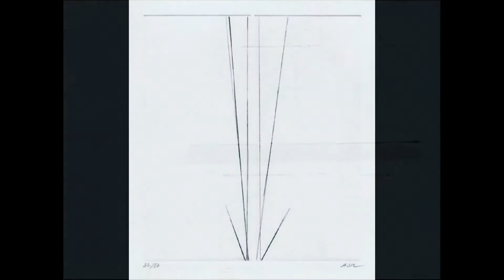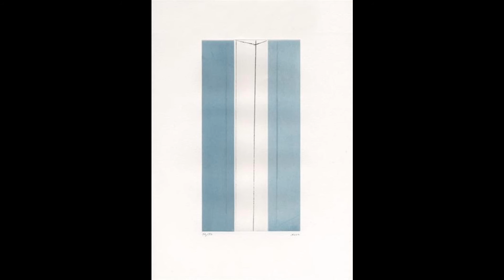Asse Genevieve 吉納．維夫奧絲 (1923) Lyrical Abstraction Minimalism French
Genevieve Bodin known as Genevieve Asse , born in Vannes le24 January 1923Is a painter and engraver French .
She is brought up by her grandmother cultivated in the manor of Bonnervo ( Gulf of Morbihan ). In 1931 , she visited the Colonial Exhibition which fascinates her. In 1932 , she settled in Paris where her mother, who works for Delalain , married Dr. Étienne Le Sourd.
Genevieve discovers Delaunay at the exhibition at the French Pavilion in 1937 . She then visits many museums in France , Belgium and Holland . She loves Chardin 's still-lifes .
In 1940 , she entered the National School of Decorative Arts . She works in the Montparnasse studios and exhibits at the Salon des moins de 30 years and the Salon d'automne . She joined the FFI (with her brother) and was an ambulance driver in 1 st DB, a volunteer for the evacuation of the deportees from the Terezin camp . It is decorated with the War Cross . After the war, she returned to Paris and designed for the fabric houses Bianchini-Ferrier, Flachard, Paquin. In 1948, she invited a young American painter: Hugh Weiss , to participate in the Salon of Less Thirty Years .
In 1943, she joined the Echelle group with Jacques Busse , Jean-Marie Calmettes and Michel Patrix. She met Samuel Beckett , Andre Lanskoy , Serge Poliakoff , Serge Charchoune , Nicolas de Stael , Bram and Geer van Velde and became friends with Jean Leymarie (then curator of the Grenoble museum ). His first solo exhibition took place in 1954 at the Michel Warren Gallery in Paris. The Ministry of Arts and Letters buys the work Window . The artist's research is based on light and space.
In the early 1960s , she traveled to Bologna , Catalonia , to London where she enjoyed William Turner in Portugal .
In 1978, she collaborated for the first time with the Manufacture National de Sèvres with whom she created a decoration for a vase and two sets of porcelain flat plates.
Genevieve Asse bought a house in 1987 in Ile-aux-Moines ( Gulf of Morbihan ). It continues the painting , the drawing and engraving , contributing in 1988 with Jean Bazaine , Gerald Collot , Elvira January , Lucien Lautrec , Jean Le Moal and Alfred Manessier stained glass of Saint Die Cathedral of Saint-Die-des-Vosges . In 1999 she produced large canvases: Steles and then worked on models of stained glass and also for the national factories ( Beauvais , Sèvres ). In January 2014, she was promoted to the Grand Cross of the Legion of Honor .
博丹說，吉納維夫吉納維夫奧絲出生於1923年瓦納1月24日，是一個畫家和法國雕刻。
她通過在莊園Bonnervo（莫爾比昂海灣）成長奶奶長大。 1931年，她訪問了殖民地展覽，它的吸引力。 1932年，她移居巴黎，在那裡他的母親，誰與Delalain版本妻子艾蒂安勒蘇爾博士的作品。
吉納維夫發現德勞置身於法國館於1937年。然後，她前往法國，比利時和荷蘭幾個博物館。她喜歡夏爾丹的靜物。
1940年，她進入裝飾藝術全國學校。她的作品在蒙帕納斯的工作室，並在不到三十年沙龍和秋季沙龍展出。它在FFI（與他的兄弟），並在第一DB導電救護車從事志願排污者從泰雷津集中營驅逐出境。裝飾有軍功十字。戰爭結束後，她回到巴黎，並繪製房屋比安基尼，費里爾組織Flachard，帕奎因。 1948年，她邀請一位年輕的美國畫家休魏斯，參加中博會減三十年。
這是自1943年以來規模雅克·布塞，讓 - 瑪麗·Calmettes，米歇爾Patrix組的一部分。她遇到了塞繆爾·貝克特，安德烈LANSKOY，塞爾POLIAKOFF塞爾CHARCHOUNE，尼古拉斯·斯達爾，布拉姆和格爾凡維爾德並成為朋友與吉恩萊馬里（當時格勒諾布爾博物館館長）。他的首次個展是在1954年的米歇爾·沃倫畫廊在巴黎。藝術和文學部購買工作窗口。藝術家搜索周圍光線和空間。
在60年代初，她來到博洛尼亞，在加泰羅尼亞，在倫敦，她讚賞威廉·特納，葡萄牙。
1978年，她合作首次與國民生產塞夫勒去，與她創造了一個場景一個花瓶和兩套瓷器盤子的。
吉納維夫奧絲在1987年買了一套房子上伊爾奧穆瓦內（莫爾比昂省）。她繼續繪畫，素描和版畫，於1988年讓巴贊，杰拉德COLLOT，Elvire月，呂西安·勞特累克，讓樂Moal和阿爾弗雷德Manessier聖彩色玻璃模具貢獻孚日聖迪耶大教堂。她實現了1999年的大畫布：墓石，然後在Windows上運行的模式，也為manufacturesnationales（博韋，塞夫勒）。 2014年1月，她被調至榮譽軍團大十字等職。